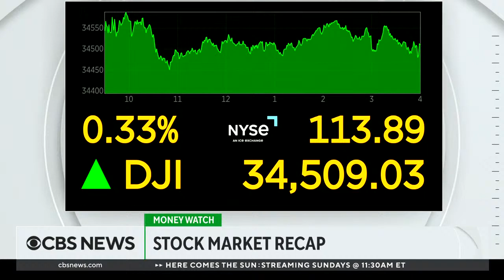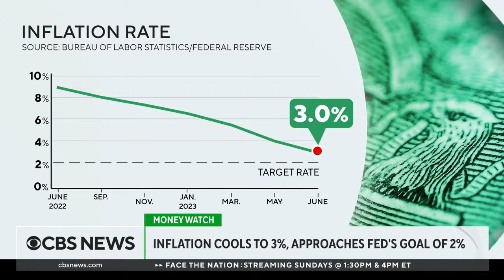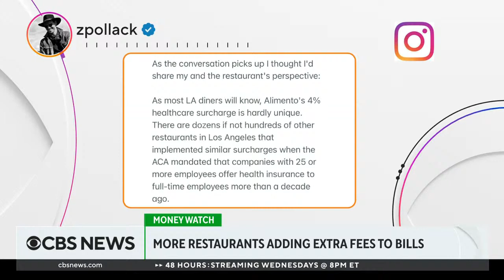CBS News MoneyWatch This Week - July 14, 2023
On this edition of MoneyWatch This Week, CBS News anchors Lana Zak and Errol Barnett have an complete recap at some of the week's key financial headlines.